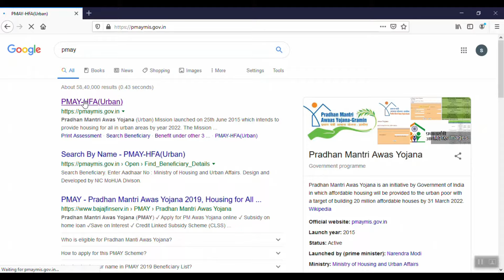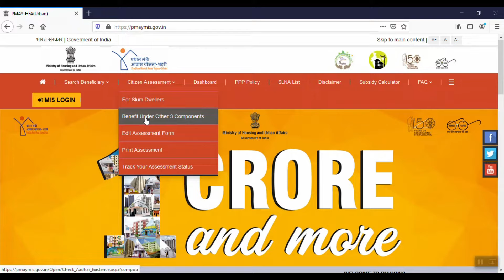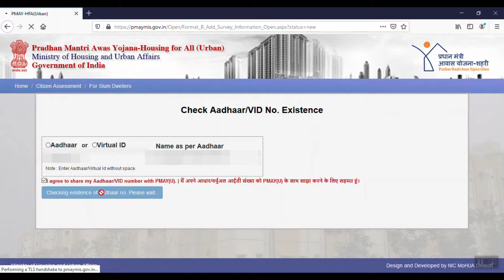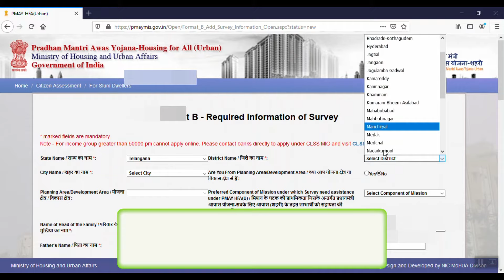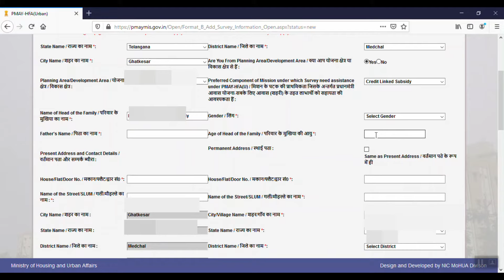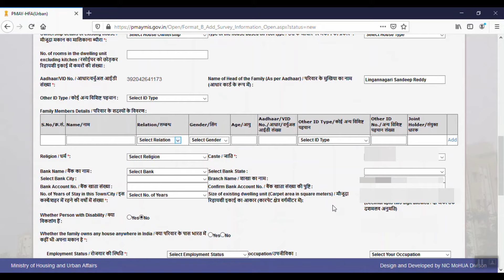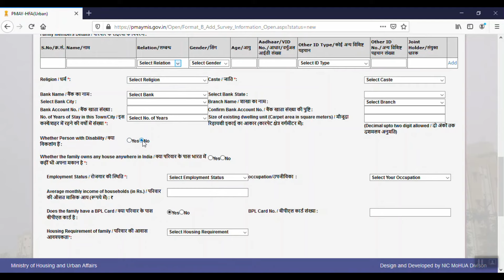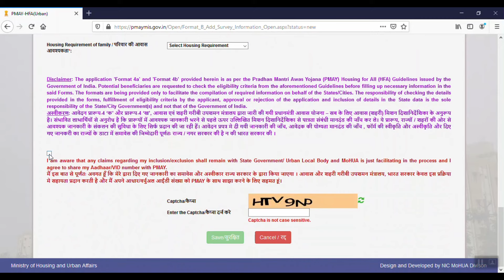How to Apply for Pradhan Mantri Awas Yojana Scheme in Telugu || Pradhan Mantri Awas Yojana (PMAY)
How to Apply for Pradhan Mantri Awas Yojana scheme in Telugu: In this video, we have explained the "Pradhan Mantri Awas Yojana scheme (PMAYS)" Online.